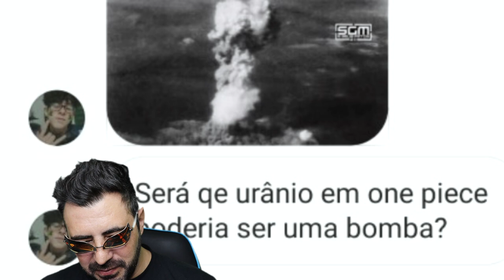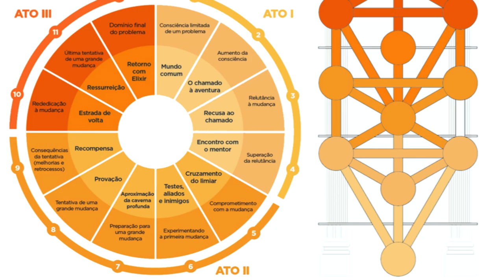AVATAR DE ELEMENTO O DESPERTAR DA LOGIA E O PODER QUE TORNA GARP O MAIS INSANO DE ONE PIECE- SBS131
MANDEM SUAS PERGUNTAS RADIOATIVAS NOS LINKS ABAIXO